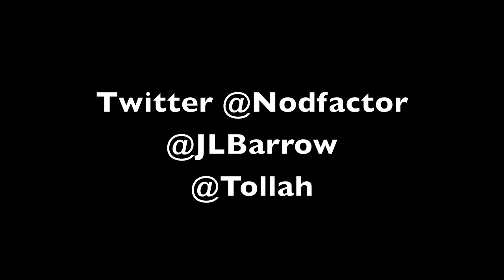Ayatollah On Making Mos Def's "Ms. Fat Booty"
Producer Ayatollah talks to Nodfactor.com about making the classic beat to Mos Def's "Ms. Fat Booty."